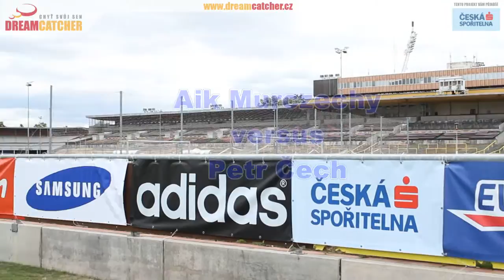DreamCatcher - Fotbalová škola Petra Čecha a AIK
Tři vítězové TUTOFKY na prestižní fotbalové škole. Koukej a sdílej video!